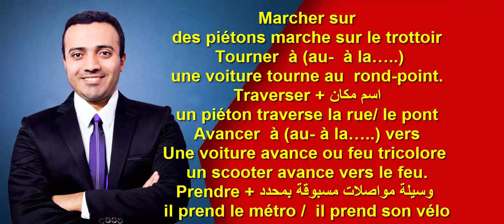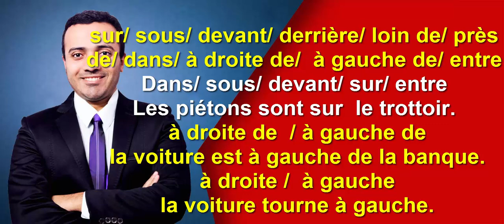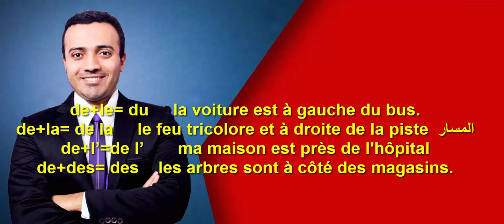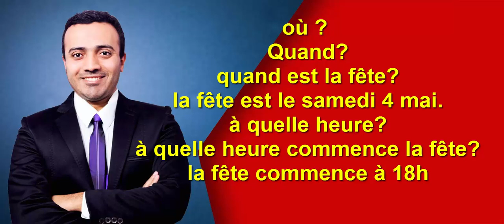شرح قواعد فرنسي - الدرس الأول - الوحدة الأولى- ثانية ثانوي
دروس_أونلاين_فرنسي_2021 Learn_French دروس_فرنسي# french_to_english# french_to_english شرح قواعد فرنسي - الدرس الأول - الوحدة الأولى- ثانية ثانوي
شرح قواعد فرنسي - الدرس الأول- الوحدة الأولى- ثانية ثانوي french_to_english دروس_أونلاين_فرنسي#